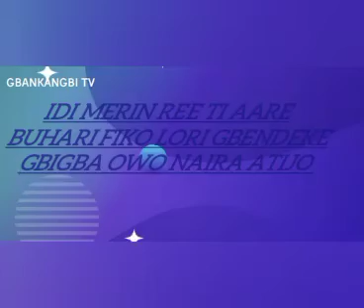BREAKING NEWS : AARE BUHARI tI SORO JADE BAYI